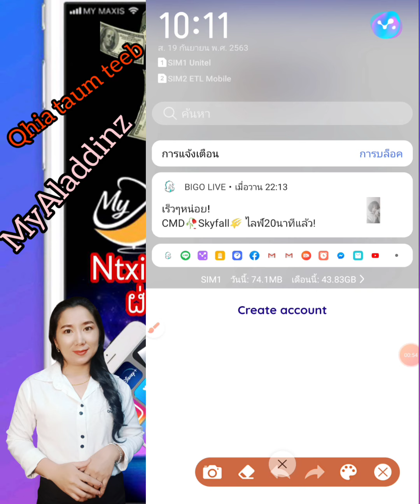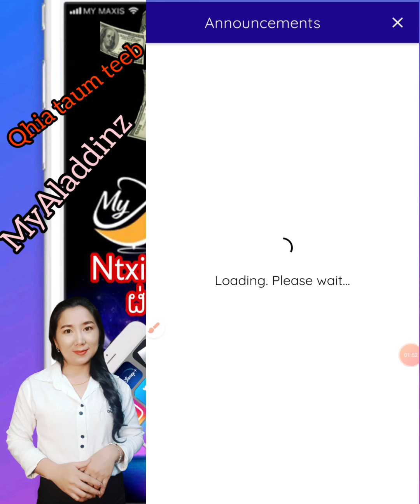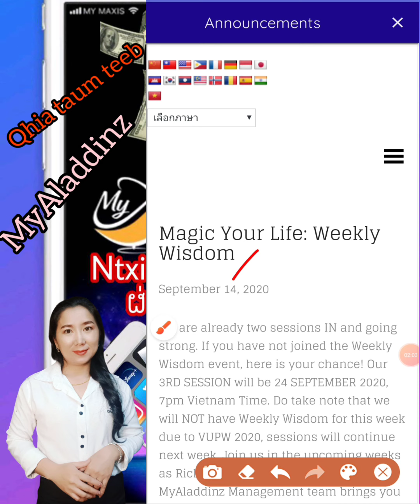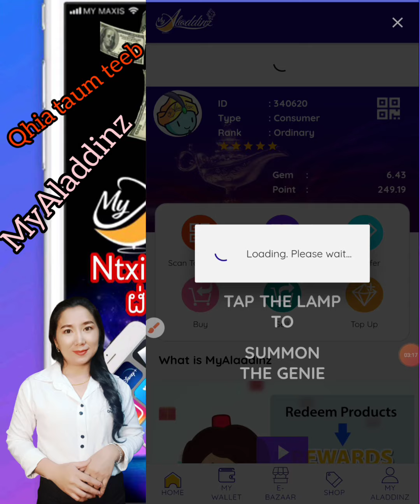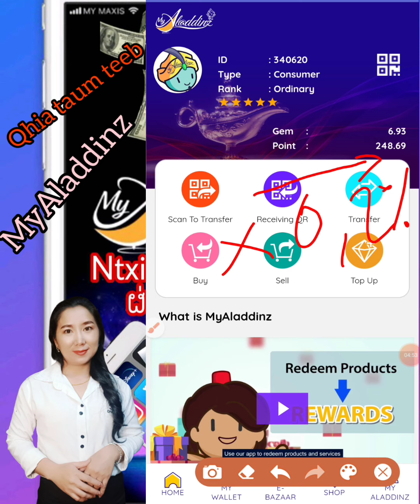Qhia tawm teeb hauv app MyAladdinz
MyAladdinz yog ib lub app muag khoom yuav Khoom tau Nyiaj rov qab 80%